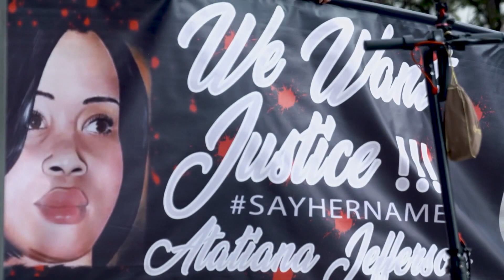Aaron Dean trial: Former police partner testifies on Day 2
Tuesday saw an array of witnesses from the prosecution that included a Fort Worth police officer that was with Aaron Dean on the night of the deadly shooting.